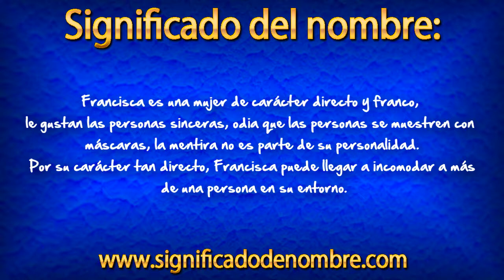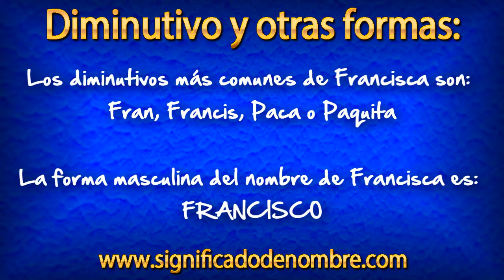Significado de Francisca | ¿Qué significa Francisca?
Significado de Francisca.

Francisca es un nombre femenino de origen Italiano (Francesca). El significado de Francisca es: "La Francesa".

Para ver más información sobre el nombre de Francisca , entra en el siguiente enlace: